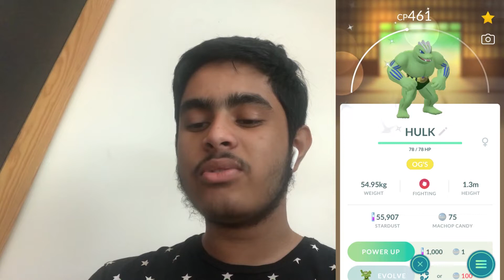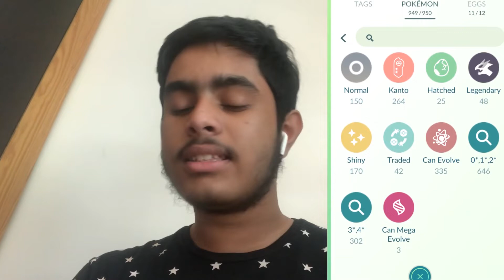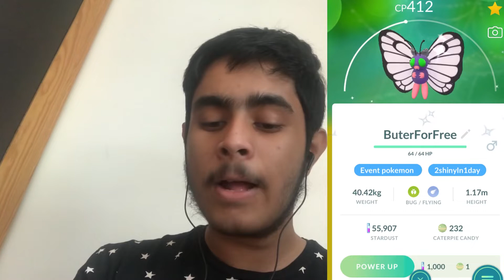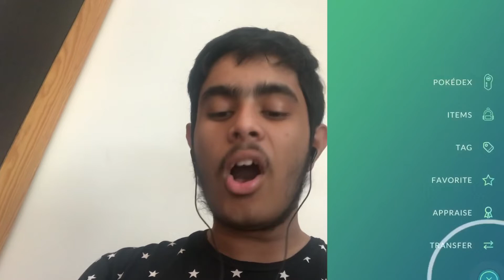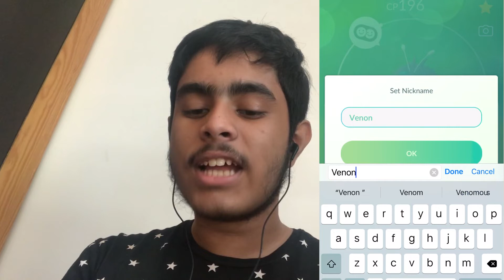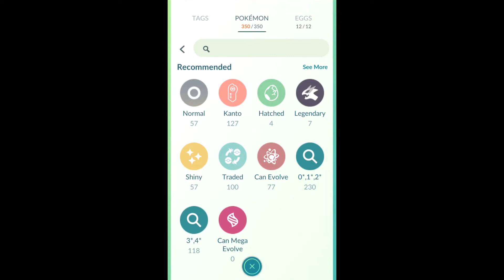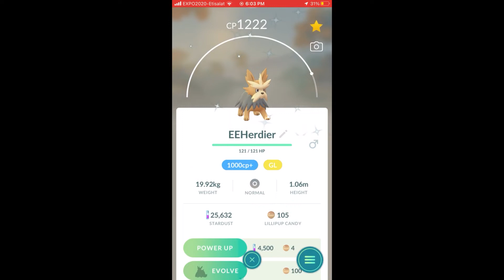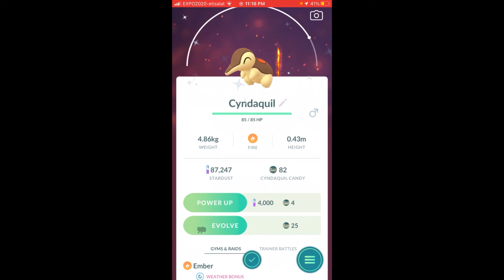ALL the SHINIES I caught in 2021 !!! (Ft. 100iv,shiny ,legendary )